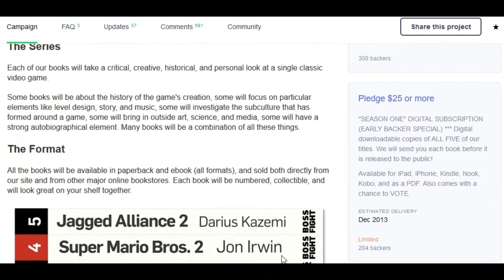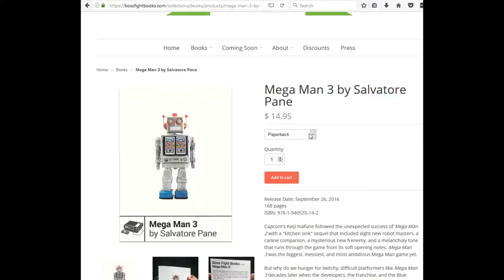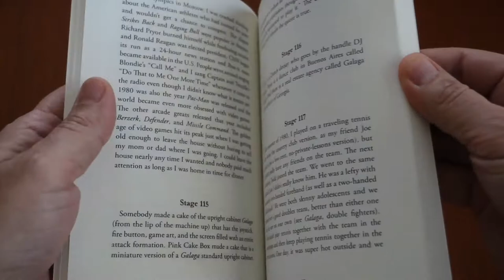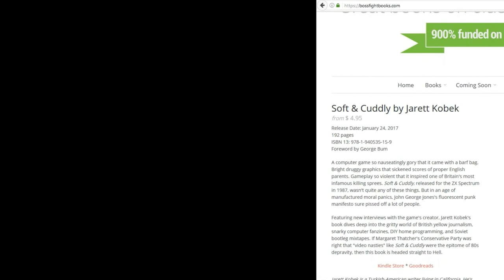Boss Fight Books Galaga Review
This is my review of the Boss Fight Books - "Galaga" book.